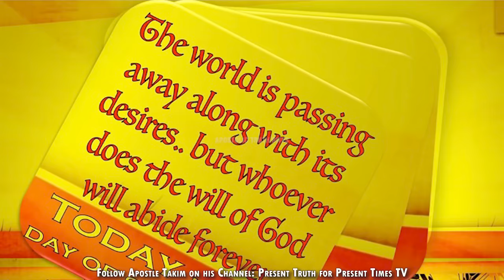Apostle Takim Comments on Mercy Chinwo & Nathaniel Bassey Allegations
Do not love the world or the things in the world. If anyone loves the world, the love of the Father is not in him. For all that is in the world—the lust of the flesh, the lust of the eyes, and the pride of life—is not of the Father but is of the world. And the world is passing away, and the lust of it; but he who does the will of God abides forever. Recently, there has been a saga in Nigeria where it is alleged that Mercy Chinwo's son resembles Nathaniel Bassey. Since then, they have filed a petition in court for defamation. Apostle Takim comments on this allegations.